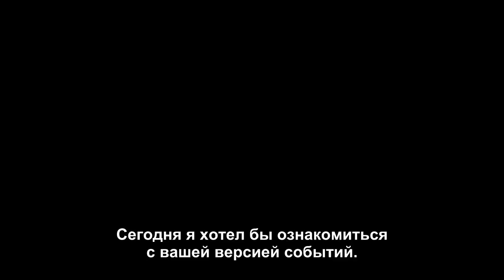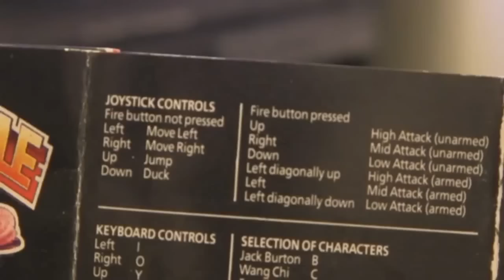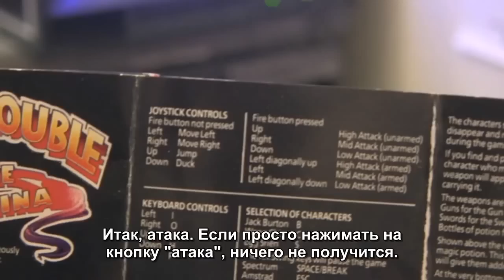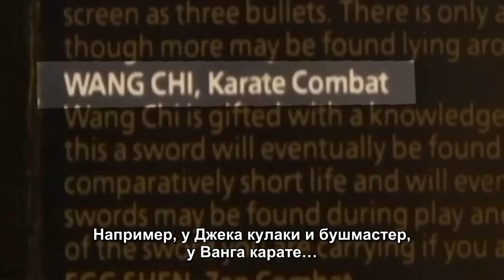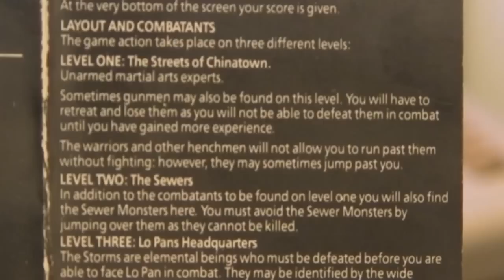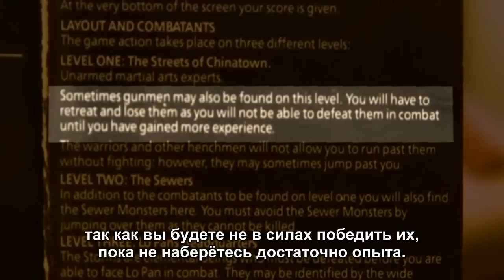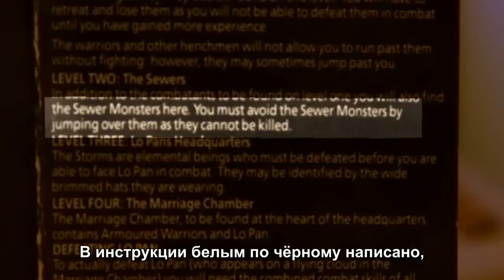The Spoony - Big Trouble in Little China (Commodore 64) [RUS sub]